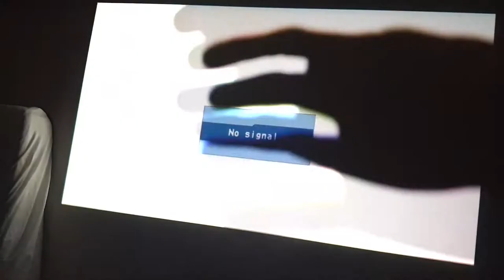ISONIC PROJECTOR TRAILER